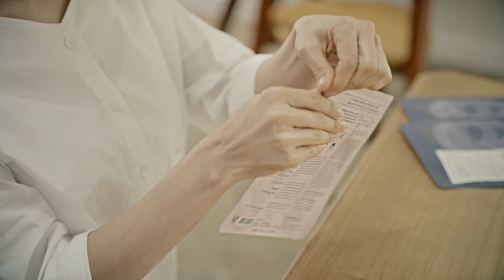CELDERMA 'Hydrogel Mask'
Starring Song, Jihyo, Korean actress
Brand film of CELDERMA